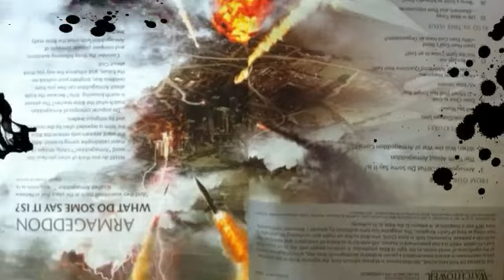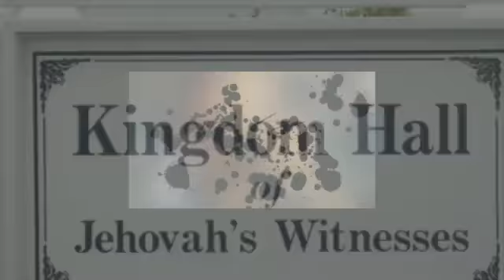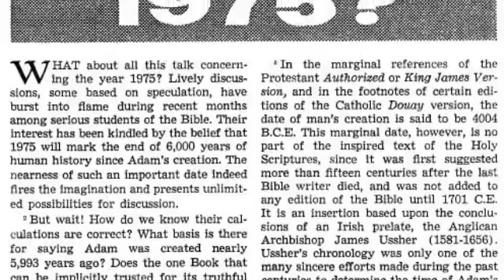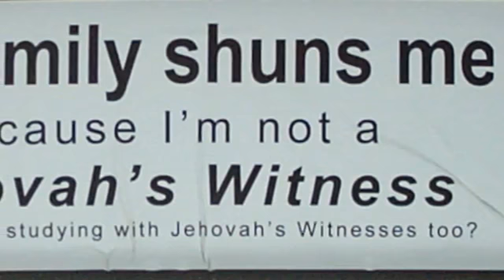love the way you lie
this video was created to give voice to, create an outlet for, a deeply painful personal life experience, and does not mean to offend or judge anyone for their freedom of choice in belief or practice that is yours, or threaten in any way. It is a purge, nothing more.

music by:  Eminem and Rihanna  song: Love the way you Lie